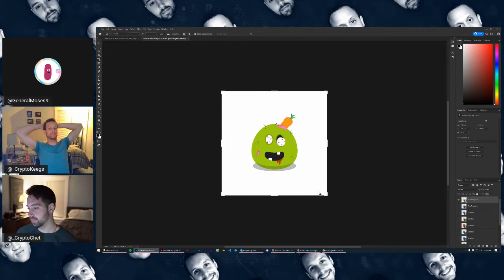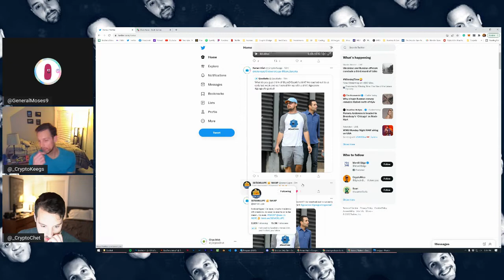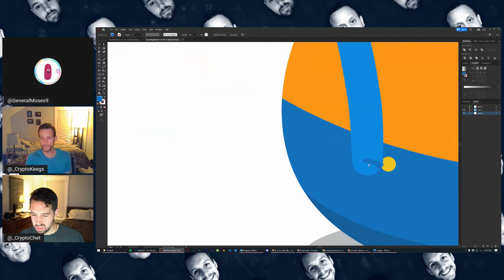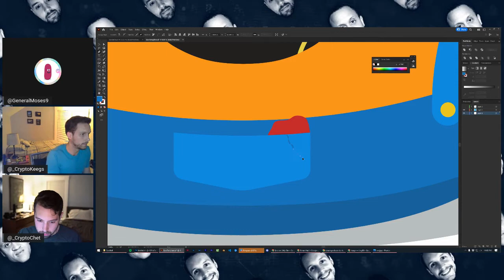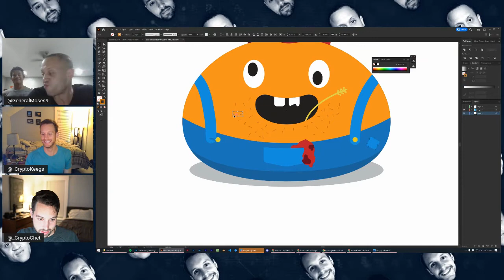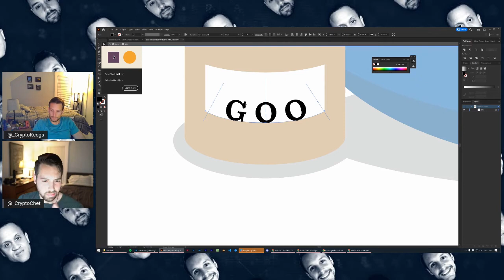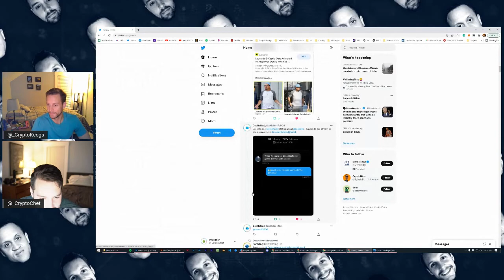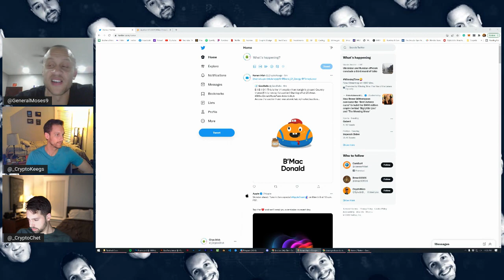The Shift+ (B'Mac Donald)